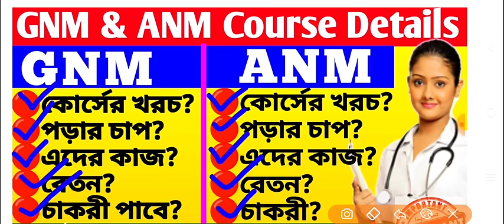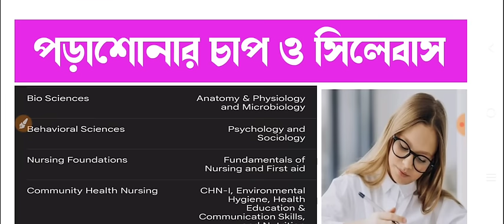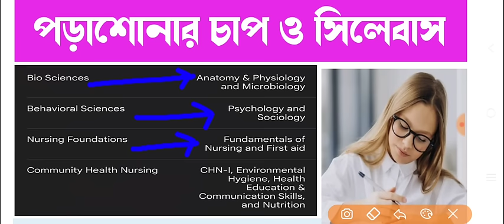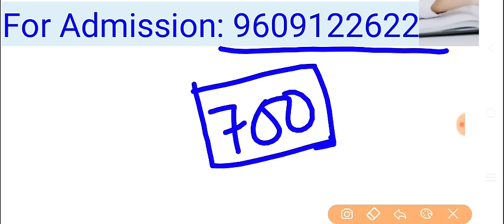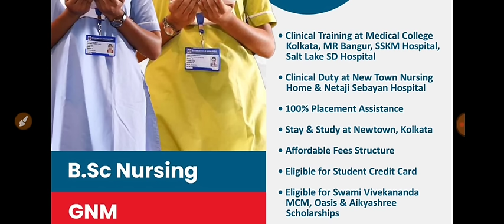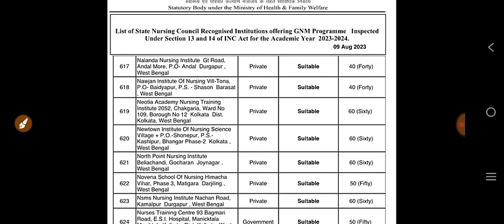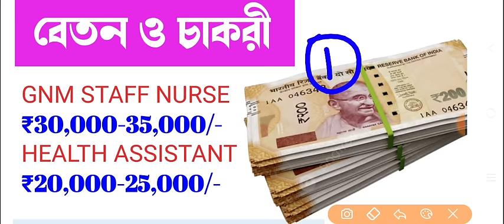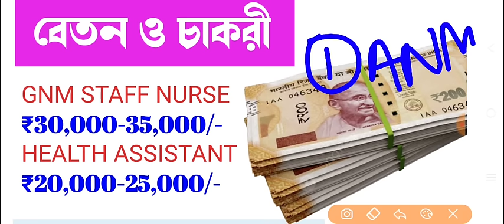anm gnm counselling process 2023 | anm gnm course details in beng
anm gnm counselling process 2023, anm gnm counselling process 2023, anm gnm course details in bengali, anm nursing course details in bengali, gnm nursing course details in bengali,
anm gnm cut off marks 2023, anm gnm result 2023, anm gnm which is best, anm gnm best online coaching, anm nursing course, anm nursing course details, gnm nursing course 1st year subjects, gnm nursing salary in west bengal government

🔴2024 এর Paid ব্যাচে জয়েন করার জন্য WhatsApp করো 🔥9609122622🔥🔥

up anm gnm counselling process 2023,
anm gnm course details in bengali,
anm gnm nursing details in bengali,
gnm anm course full details in bengali,
gnm nursing course full details in bengali,
anm nursing course details in bengali,
anm salary in west bengal,
salary of anm nurse in west bengal,
gnm nursing salary in west bengal,
gnm nursing course salary in west bengal,
anm gnm course details in hindi,
anm vs gnm course full details in hindi,
anm vs gnm which is best,
anm and gnm which one is best,
anm gnm future,
anm gnm counselling date 2023 west bengal,
anm gnm counselling cutoff,
anm দের কাজ কি,
anm der kaj ki, gnm nursing er kaj ki,
gnm nursing work in hospital,
anm nursing salary in west bengal,
anm gnm counselling process 2023,
anm gnm future,
anm gnm counselling process 2023, anm gnm counselling process 2023,anm gnm counselling process 2023, anm gnm counselling process 2023, anm gnm counselling process 2023

anm gnm counselling process 2023, anm gnm counselling process 2023, anm gnm counselling process 2023, anm gnm counselling process 2023,